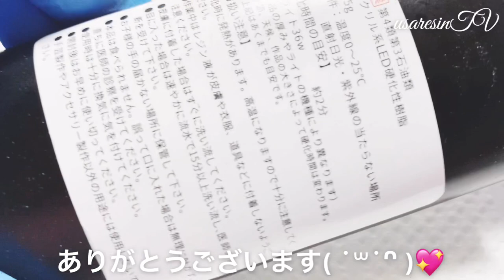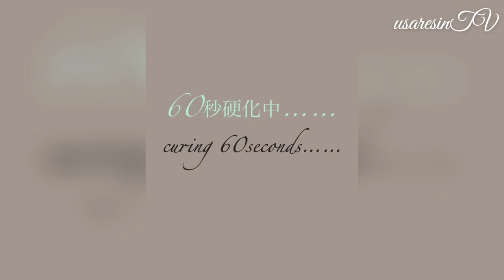【ＵＶレジン 失敗を徹底解説✨】失敗してしまう原因を突き止めてみよう✨企画✨失敗と成功の動画です💖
いつも動画を観てくださり💖またコメントやリクエストなどをしてくださり✨ありがとうございます‪(*ˊᵕˋ* )︎💕︎💕

日頃から感謝の気持ちでいっぱいです‪💖

本日の動画はリクエスト🎀企画？？ん……ご相談を数多くいただいていたのでそちらを動画にしてみました( ¨̮ )✨

どうして失敗してしまうのか……が分からないとのメッセージを数多く戴いており……少しでも参考にとうさレジンなりに考えて作成した動画です( ˙꒳​˙ᐢ )✨

少しでもみなさんの参考になれたら嬉しいです💖

今回の動画もよりわかり易くする為に等速でお送りいたします✨

動画の始めは成功例✨です……後半からメインの失敗してしまう例✨の内容となっています( ¨̮ )✨

盛りだくさんの内容なので是非ぜひ最後までご覧ください( ˙꒳​˙ᐢ )︎💕︎💕

☆お勧めの使い易いレジン液☆

【UVレジン 初心者さん✨必見👀✨】①バリのとり方✨②丸カンの取付け方✨③作業終了の片付け方✨の盛りだくさんの内容です💖これからレジンを始める方にもおススメの動画です💖✨

【UVレジン 色遊び 宝石風パーツ💎✨】カラー剤で色遊び🌈✨大人っぽい宝石風レジンパーツを作ってみました💖【簡単✨初心者さんでも失敗しない】レジンパーツ作り方✨レシピ【RESIN】大人な宝石💎

【簡単✨ ＵＶレジン 初心者さん必見👀✨】レジンでつくる♪宝石💎風パーツ💖初心者さんでも失敗しない✨ほぼ100円ショップの物で作りました💖【100均 ダイソー セリア】DAISO/Seria